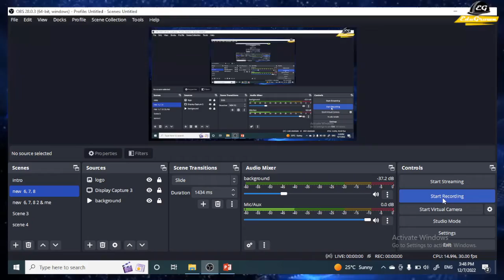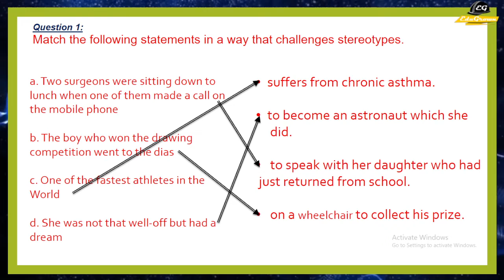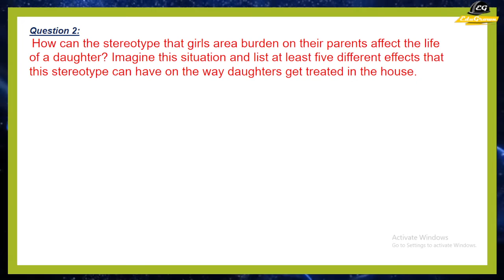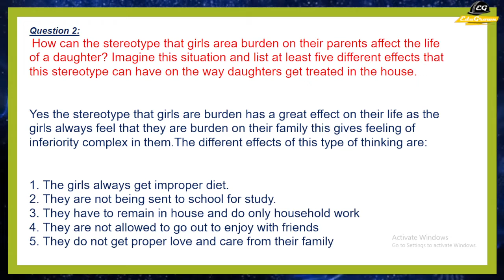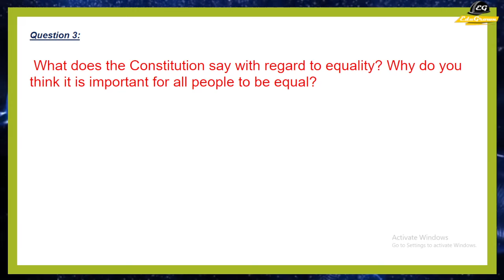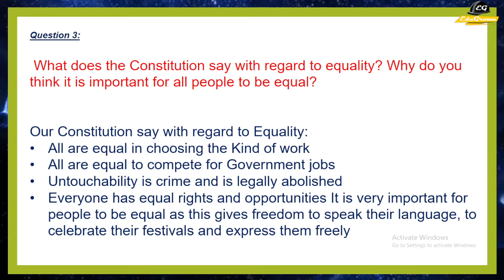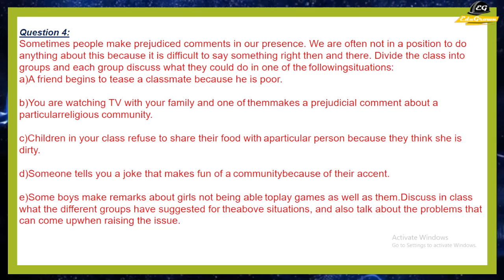Ch-2 | Striving for Equality | Class 6th | NCERT | So.&Political life| By Jyoti Ma'am.